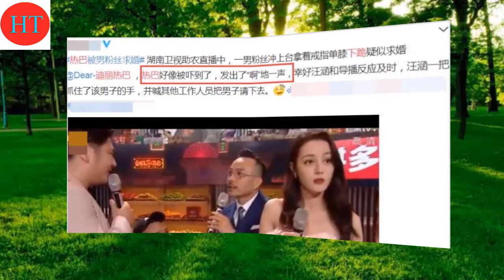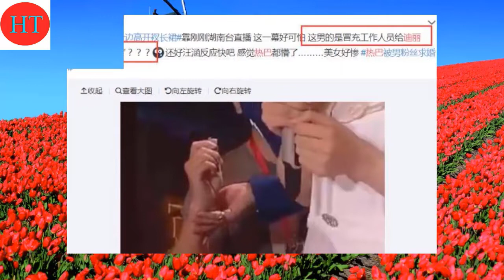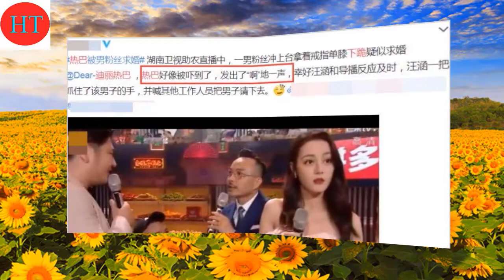迪丽热巴真人长啥样，参加游戏玩脱妆，意外暴露真实颜值！news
迪丽热巴真人长啥样，参加游戏玩脱妆，意外暴露真实颜值！